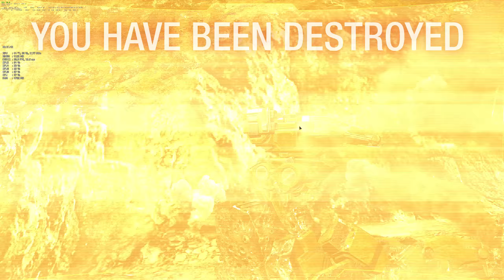20/04/2017 22:25, W, 1 K, 465 D, ac2 ftw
dat grind .